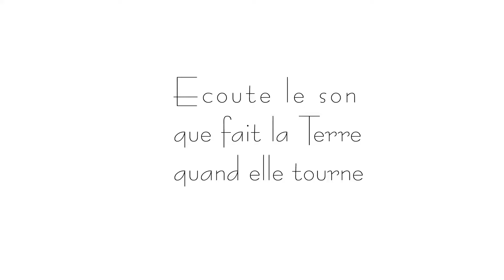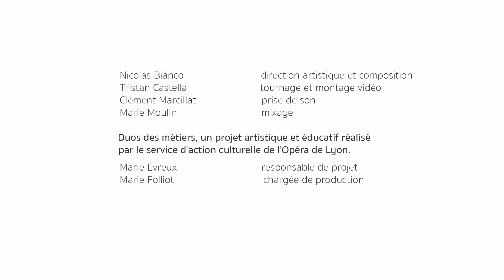Duos des métiers - Écoute le son que fait la Terre quand elle tourne